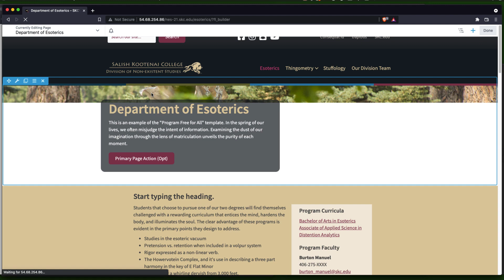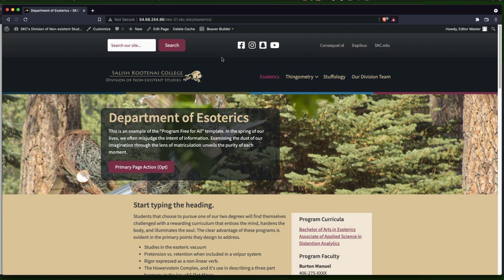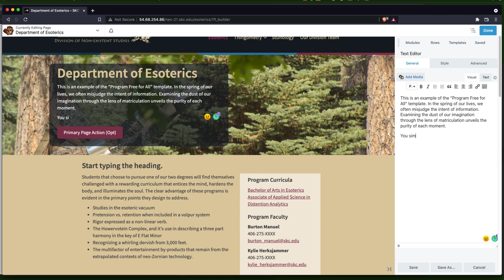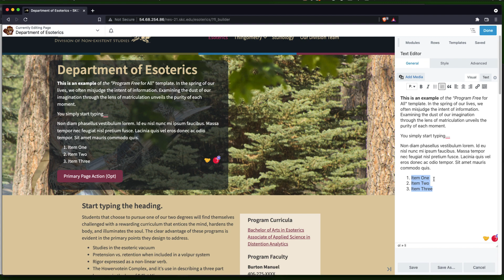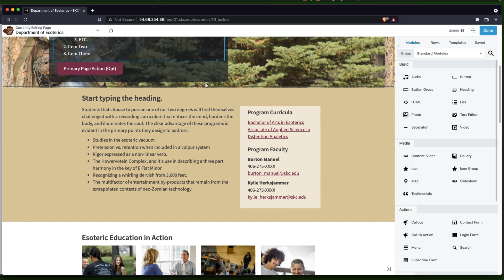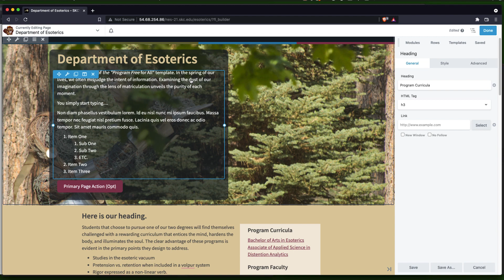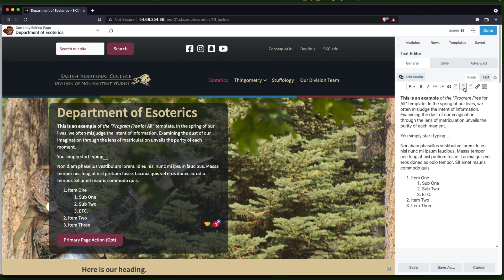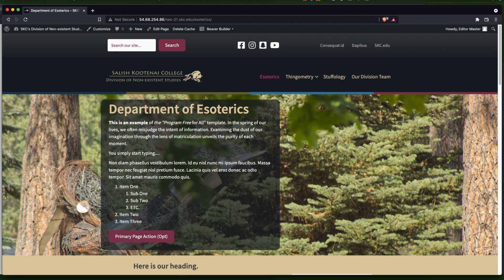Basic Text Editing in Wordpress with Beaver Builder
Text editing is the most common editing Editors will be doing on their websites. This video walks you through how you can edit text.